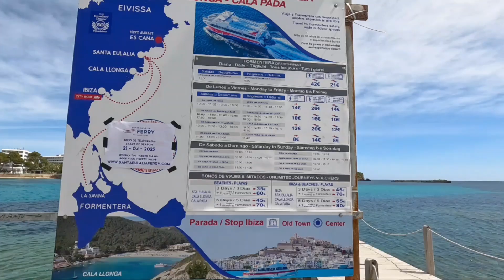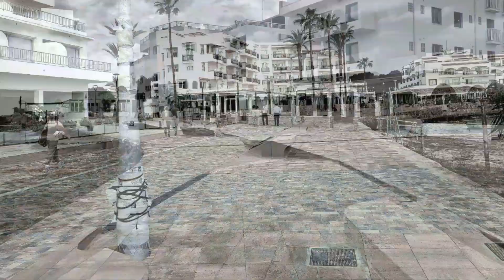Es Cana Ibiza Avenue Es Canar Padestrian Quick Progress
If you're looking for a scenic route to take while on your vacation in Ibiza, Es Cana Avenue is the perfect place to start! This walking route is a quick and easy way to get around the island, and it's perfect for beginners.

If you're looking for a scenic route to take while on your vacation in Ibiza, Es Cana Avenue is the perfect place to start! This walking route is a quick and easy way to get around the island, and it's perfect for beginners. In this video, we'll show you how to walk Es Cana Avenue and make quick progress along the way. So if you're looking for a scenic route to take on your vacation in Ibiza, start with Es

es cana ibiza avenue es canar padestrian quick progress#spain#playa#travel video#4k video#drone 4k#es cana ibiza avenue es cana padestrian quick progress#beautiful nature#saturday night live#walking tour#nature relaxation#beach#es cana ibiza avenue es canar padestrians quick progress#es cana ibiza avenue es cana padestrians quick progress#waves